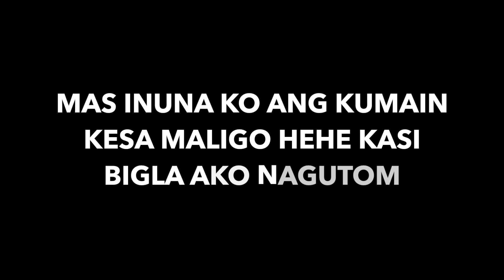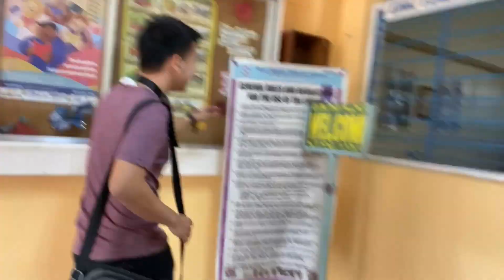Fab Vella Vlog #19: My life as a post grad student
Ituloy ko nalang sa susunod hehe.